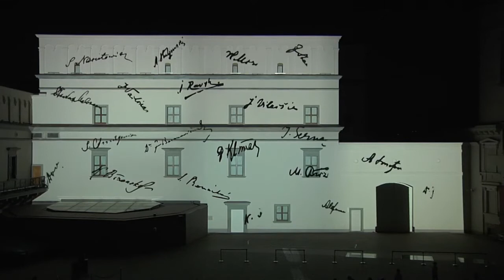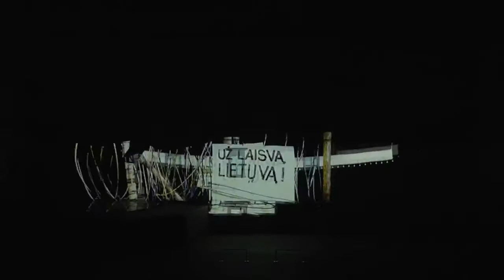3D projection "Lithuania, we are strong!"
Have a quick journey throu Lithuania`s history at this 3D projection. Animated story shows the most significant events of Lithuania`s existence from the year 1009, when the name of Lithuania is mentioned for the first time in the Annals of Quedlinburg.